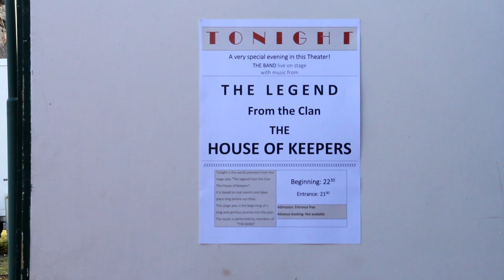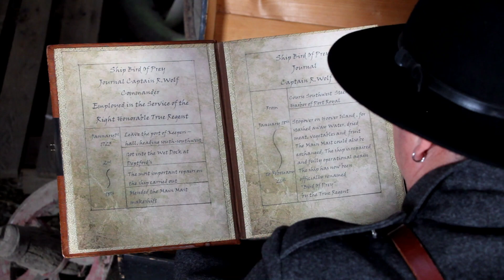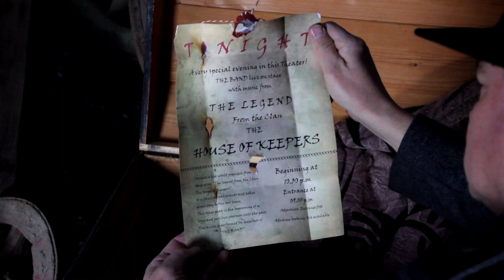THE HOUSE OF KEEPERS - THE HOUSEKEEPERS -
The Legend From The Clan
 THE HOUSE OF KEEPERS